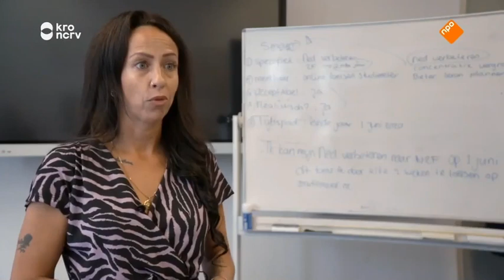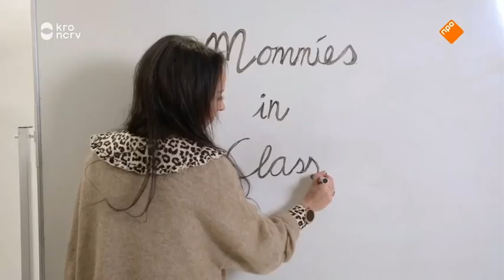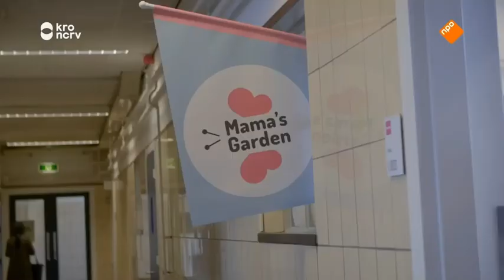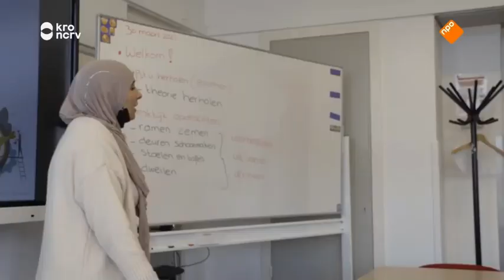Mommies in Class aflevering 4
Voor de KRO-NCRV volgden we een jaar lang een groep jonge moeders die hun diploma willen halen. Met alle ups and downs.